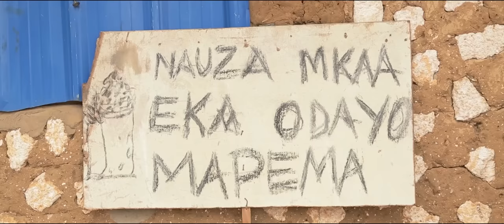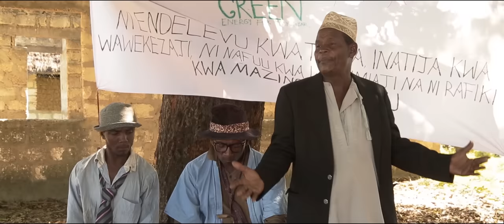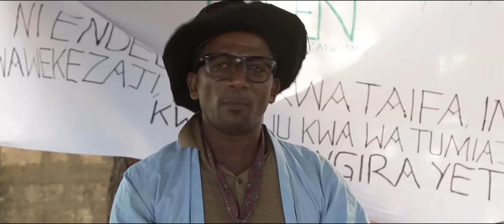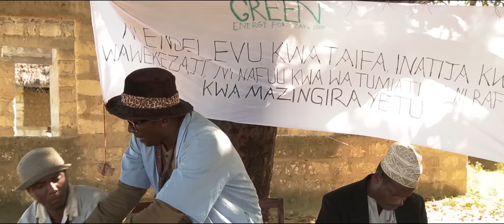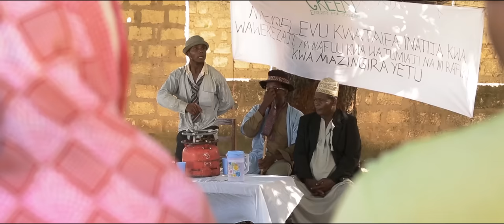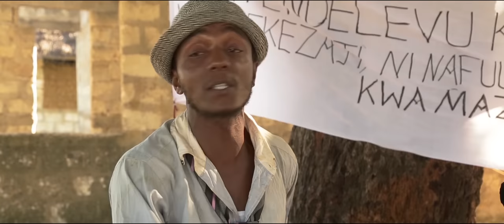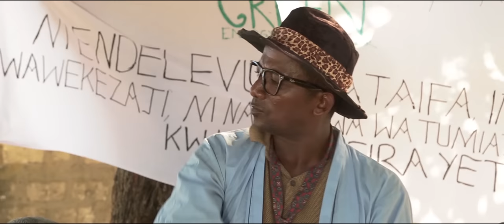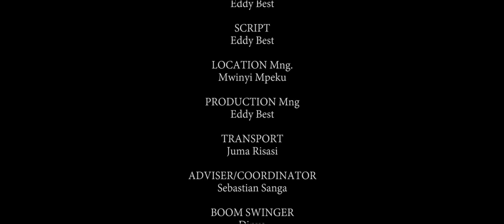SULUHISHO Short Film2017 Green Energy Jufe Film Production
Filamu ya SULUHISHO imetengenezwa na JUFE FILM PRODUCTION chini ya muongozaji EDDY BEST na Cameraman SAID NEGRO,Usikose kuangalia na kushaire.
Mwinyi Mpeku anaamuaa kufanya biashara nyengine baada ya kuona kilimo hakina tena tija,Anakutana na Kitatange na kumtapeli pesa zake angalia nini kitatokea na kwanini Mwinyi ameona kilimo hakika tija?
USIKOSE!!!